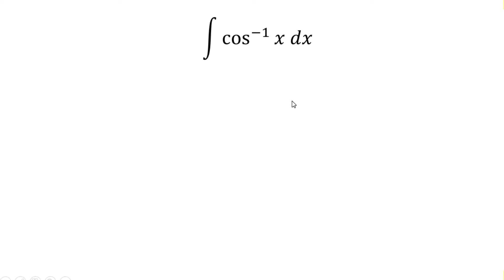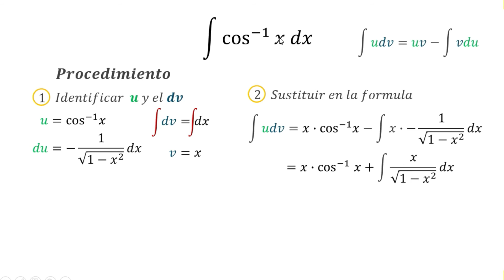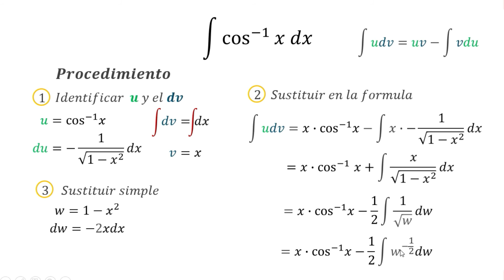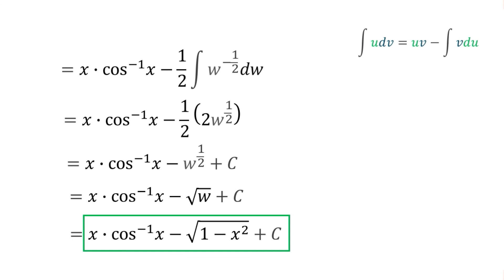Integral coseno inverso [Integración por parte] // funciones trigonométricas inversas integrales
Resolver una Integral de coseno inverso de una manera muy fácil y sencilla. Muchas veces conocida como la Integral se "arc cos x", o la integral de "cos^-1(x)", Integral de cos^(-1)x dx, o simplemente la integral de coseno a la menos uno. Las Integrales trigonométricas son usadas con bastante frecuencia en el calculo diferencial.